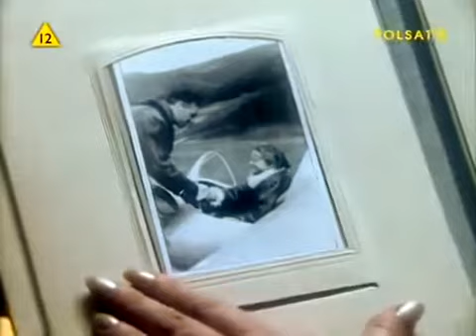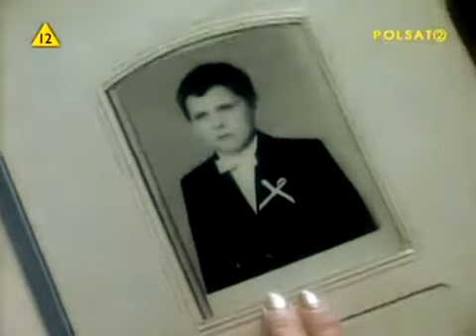Adaś umawia się z Ewą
W Pałacu Kultury i Nauki